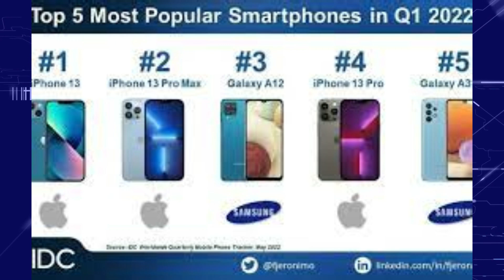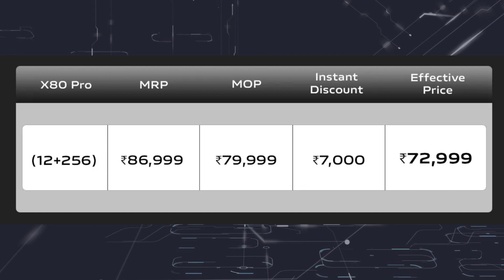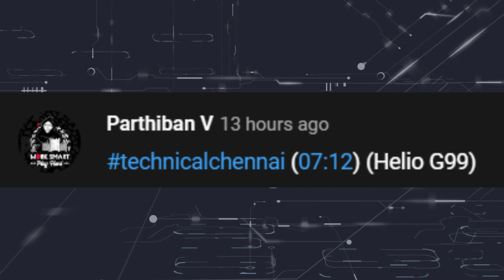தமிழகத்தில் 5ஜி எப்போது வரும், Redmi Note 11T Pro+ Special edition, Oppo Reno 8 Price, #843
Don't Miss.

Time Stamps
00:00 Introduction
00:41 IDC Report on Best selling smartphone
01:28 You can download your digital docs via whatsapp
02:23 5G Roll-Out in Tamilnadu
04:10 Infinix Note 12 Play Launched
04:42 Oppo Reno 8 Series Launched
05:48 Vivo X80 Series First Sale
06:33 Motorola Frontier in SD 8+ Gen 1
07:03 Redmi Note 11T Pro + Special Edition

1. வீடியோவைப் பாருங்கள், போட்டிக்கான கேள்வியைக் கவனியுங்கள்.
2. Comment boxல் இது போன்ற முறையில் பதில் எழுதவும். (time stamp) (answer)
3. உதாரணத்திற்கு பதில் Android என்றால், நான் வீடியோவில் 2.02 நிமிடங்களில் சொன்னேன் என்றால். technicalchennai (2.02) (android) Type like this.
4. comments மூலம் வெற்றி தேர்வு செய்யப்படும்.
5. Winnerக்கு Paytm பணம் Rs 100 அல்லது பரிசு ரசீது (gift voucher) கிடைக்கும்.
6. இதில் பங்கேற்கவும் (Paytm contest)மற்றும் வெற்றி பெறவும்.